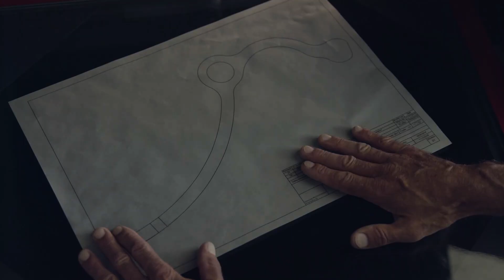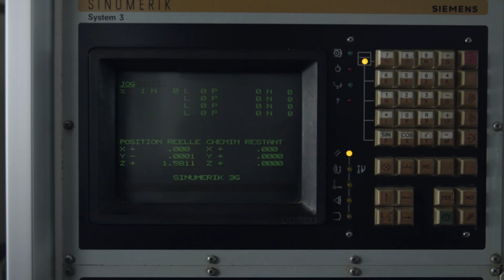Oris: How our Calibre 400 is produced (2021)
What should a mechanical watch movement do? How could it do it better? And for more people? How can we produce the best possible watch at the best possible price? Oris has been asking these questions for generations, since the company was founded in 1904.

Today, we’re proud to announce the in-house automatic movement that celebrates the joy of mechanics. It’s called Calibre 400. Moreover, because it’s an Oris calibre, every detail has been scrutinised to ensure the highest possible quality at the best possible price. That has always been the Oris movement creation philosophy.

Oris Calibre 400 sets the new standard in mechanical watchmaking. Conceived entirely in-house by the independent Swiss watch company’s skilled engineers, it has a five-day power reserve, high levels of antimagnetism, and comes with a 10-year warranty and 10-year recommended service intervals. Here’s how our Calibre 400 is produced.